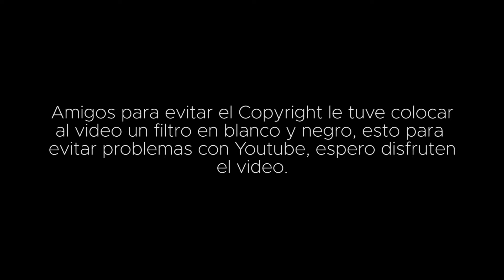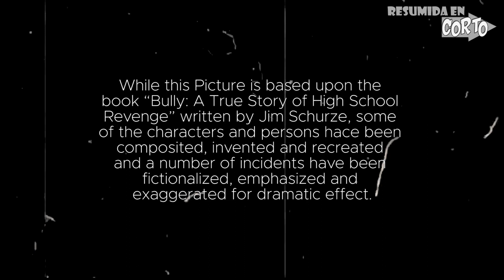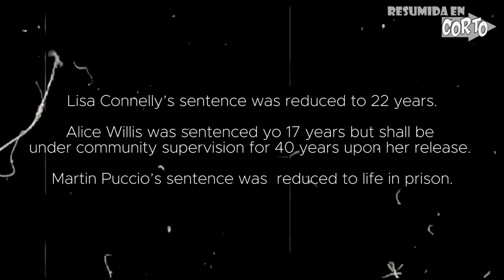BULLY | Resumida en Corto | RESUMEN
Muy buenas hoy en Resumida en Corto les traigo la historia de BULLY del año 2001, dirigida por  Larry Clark.

🔴DIRECTOS X TWITCH🔴

⭕CONTACTO⭕